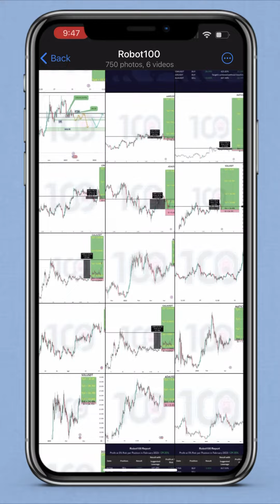FREE crypto signals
You can make so much profit with my crypto signals.